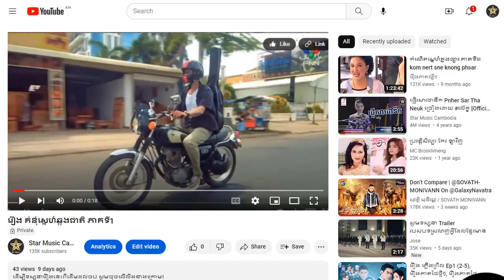រឿង គំនុំស្នេហ៍ឆ្លងជាតិ ភាគទី21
ដើម្បីទស្សនារឿងនេះពីដើមដល់ចប់ សូមចុចលើលីងខាងក្រោម៖

សូមអរគុណ